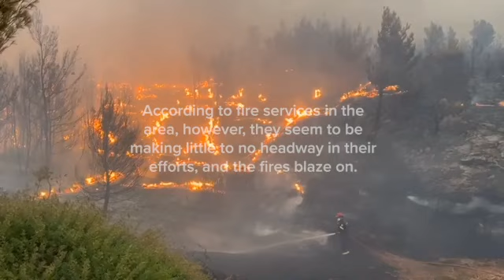Wildfires blaze through Greece as approach toward capital increases in likelihood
Wildfires across Greece rage and possibly head toward the capital city of Athens as hundreds of firefighters and volunteers see no break in the onslaught.